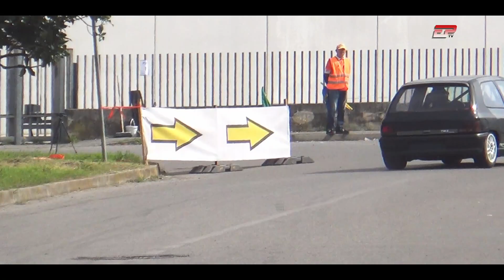Ferdinando Comune | Renault Clio | FD Cologne 2024